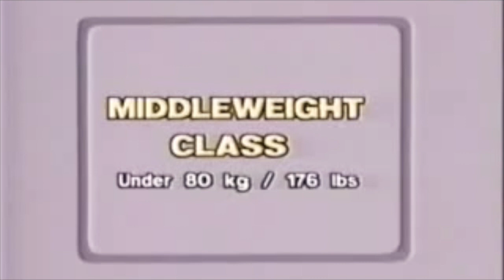Francis Benfatto Best Posing and Win at Mr. Universe 1987 in Madrid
Francis "le Sphynx" Benfatto, lors des championnats du monde 1987 à Madrid, nous offre son plus beau posing sur l'Overture de Tannhauser par Wagner. C'est mon posing favori du champion français qui remporta sa catégorie middleweight, et il m'a confié qu'il s'agissait aussi de sa performance préférée. ENJOY !

Connaissez-vous la méthode d'entraînement de Francis Benfatto : la PPM ? Vous pouvez trouvez des vidéos d'entraînement sur ma chaîne youtube et pour plus d'informations :

»»»»» SEMINAIRE / WORKSHOP PPM / COACHING ««««««
   »»»»»»»»»»»»»»»»» demandez-moi ««««««««««««««««

MUSIQUE DU POSING
Wagner - Tannhauser (Overture)